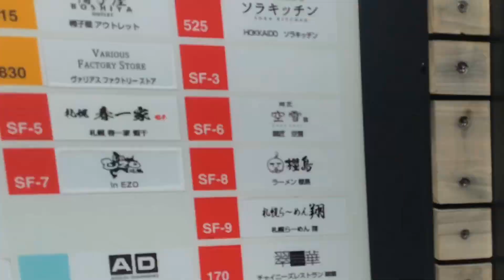[25_38] SITバンド パレード at Rera （千歳アウトレットモール・レラ）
[2019/04/28 千歳アウトレットモール・レラ]

札幌国際情報高等学校吹奏楽部
“SIT Band”　　Hokkaido Sapporo Intercultural and
Technological High School Band

ダンプレとは？
踊る吹奏楽。とにかく楽しい！北海道発祥の吹奏楽の新しい演奏スタイルです。

（特長）
•奏者全員が踊りながら演奏します。マーチングや座奏などで禁じ手とされる上半身の自由な動きをもやっちゃ います。
•曲に合わせたステップとフォーメーションによる華麗なダンス ＆ ビート感あふれる演奏のコラボレーション！
•椅子・譜面台を使いません。だから自由に踊れます。
•指揮者はいません。パーカッションとベースギターを中心としたリズムセクションが主導権を持ちます。ダンスミュージックなんです。
•お客様第一主義です。目と耳と心で楽しんでいただけるライブづくりをします。
•ライブはプレイングMCが進行します。お楽しみいただける雰囲気づくりを大切にします。
•基本的に1公演は30分間(8~9曲)です。野外でお客様に立ち止まって聞いていただける限度時間かな?と思っているからです。そして，ビートルズのライブ時間を参考にしています。
•ソロヴォーカルやコーラスなど，たくさん歌います。歌って素晴らしい。

Profile
“SIT Band”　　Hokkaido Sapporo Intercultural and Technological High School Band

　「競わない吹奏楽部」
〜私たちは，活動のモチベーションをコンテストに求めない。ただ純粋に演奏に向き合い，高まってゆく〜

　札幌市北区にある道立進学型専門学科集合高校の吹奏楽部。1997(平成9)年，学校創立3年目に創部。今年で22周年を迎える。これまでに，荒川正康・永喜多千春・ 尾野昭二・小林忠弘・佐々木晃の指導の下，多くの卒部生を輩出してきた。現在，小出學・高谷佳樹が指導を担当，西谷舞がダンスコーチ・大久保陽子がクラリネットコーチを務める。「より素敵な演奏」の実現に向けて，自主自律と協調を基盤とし，進路実現との両立を図りながら，練習と運営に取り組んでいる。

　2013(平成25)年秋からは，新しいコンテンツとして「ダンプレ」を導入。大編成の利点を活用した「フルダンプレ」，公演会場の広さや主催者の要望に合わせ構成する「チームダンプレ」，ダンプレ創始者である現監督が指導する「本家ダンプレ」の三要素で，この北海道発祥の新しい文化の発信を続けている。

　ありがたいことに，毎年，様々な演奏依頼をいただき，年間約50公演を実施している。 2017(平成29)年5月には，北海道庁から派遣要請をいただき，ホノルル市でのハワイ州北海道友好提携署名式でのライブ・Henry J.Kaiser High School での表敬ライブを，2018(平成30)年7月には，全国教育長会議・全国知事会議の席上でのゲストライブを，同年8月5日の北海道150年記念式典では，ダンプレライブを開催させていただいた。また，2017(平成29)年7月のTEDxSapporo2017へのスピーカー出演・パシフィックミュージックフェスティバル2017でのゲストライブを始め，東京都千代田区・浜松市・旭川市・帯広市・苫小牧市・千歳市・岩見沢市・恵庭市・小樽市・江別市・池田町・美幌町・早来町および札幌市内各所で，様々なゲストライブを重ねる他，テレビ番組や新聞・雑誌などで，数多くご紹介いただいている。2017(平成29)年9月，これら公演での市民を笑顔にする実績を評され，札幌青年会議所より「サッポロスマイルアワード2017 YOUTH賞」をいただいた。

　自主公演として年に2回開催する定期演奏会では，満席のお客様を迎え，クラシカルステージ・ チームダンプレ・ フルダンプレで構成したライブコンサートを披露。たくさんの拍手と笑顔をいただいている。
　現在，139名による25期バンドで活動中。よりお客様に愉しんでいただくことを大切に，座奏とダンプレ・合唱のライブパフォーマンスの向上を目指し，日々の練習に励んでいる。